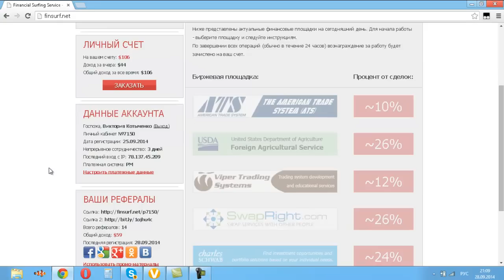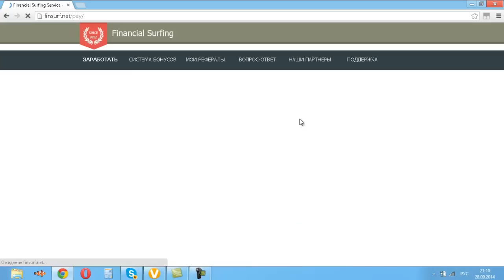Finansikal Surfing - вывод денег - Финансикал сёрфинг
Преимущества работы с партнёркой AIR:
- официальный договор;